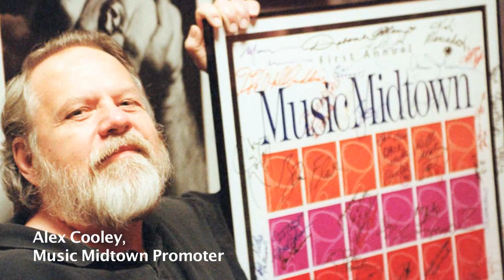Three questions: Peter Conlon, Music Midtown producer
Music Midtown producer Peter Conlon talks about the myths of backstage at one of Atlanta's hottest tickets. (Video by Ryon Horne/AJC)